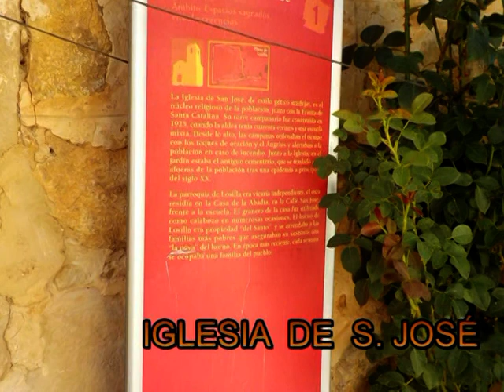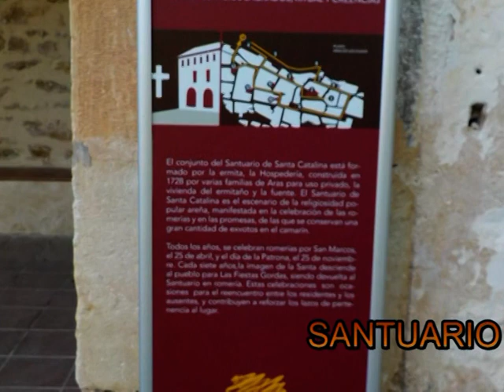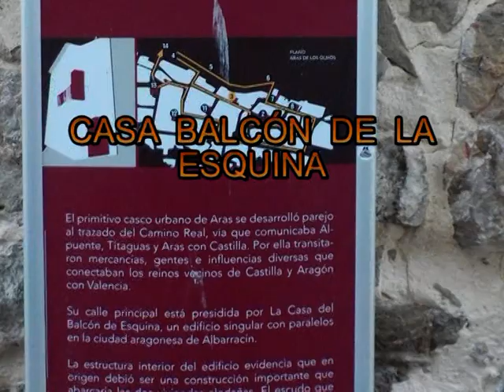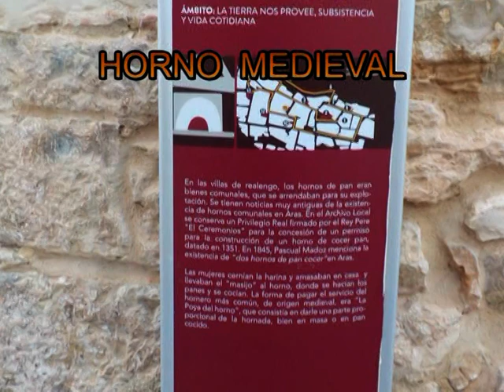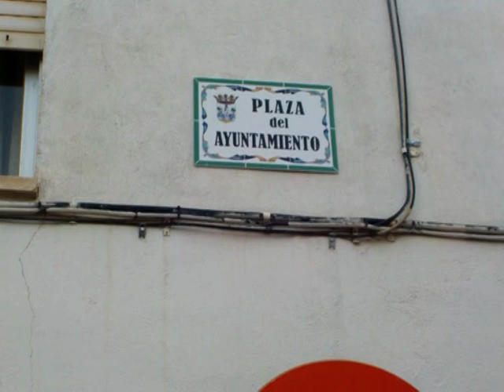ARAS DE LOS OLMOS (Valencia)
estuve de turismo por este bonito pueblo y sus 2 pedanías